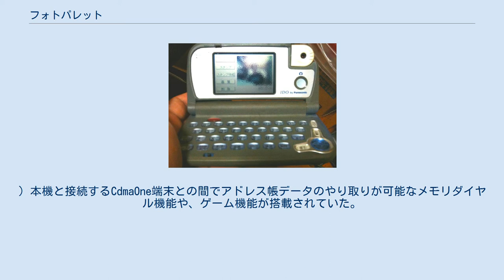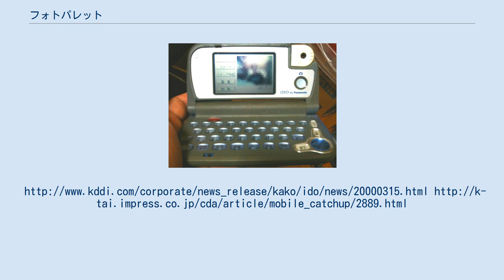フォトパレット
フォトパレット(PhotoPalette)は、IDO/DDIセルラー(現在のau)が発売した携帯電話に接続する、モバイルメール端末である。
製造は松下通信工業。
 本機は単体での通信が出来ない。
CdmaOne端末を接続し、通信設定により回線交換またはパケット通信(PacketOne)のいずれかでインターネットへ接続する。
 前後に180度回転するC-MOSカメラを搭載しており、撮影した画像を添付したEメールを送ることが出来る。
 保存出来る画像形式は「jpg」。
 インターネットブラウザを搭載する。
当時auのEzwebはHDMLで記述したWEBサイトしか閲覧出来ない仕様だったが、本機のブラウザはPC向けサイトの閲覧が出来る。
 DION(現在の「au one net」)オンラインサインアップ機能を搭載し、DIONへの入会手続きを本機だけで行う事が出来るが、DION以外のインターネットプロバイダの設定も可能である。
 (PacketOneを使用する場合は、PacketOne対応プロバイダとの契約が必要。
) 本機と接続するCdmaOne端末との間でアドレス帳データのやり取りが可能なメモリダイヤル機能や、ゲーム機能が搭載されていた。
 類似した製品として、NTTドコモから1997年に発売されたモバイルメール端末「ポケットボード」や、本機と同時発売された「WebPalette」(東芝製)等がある。